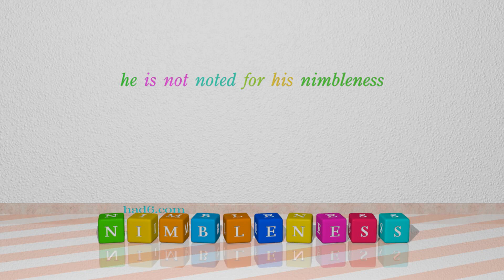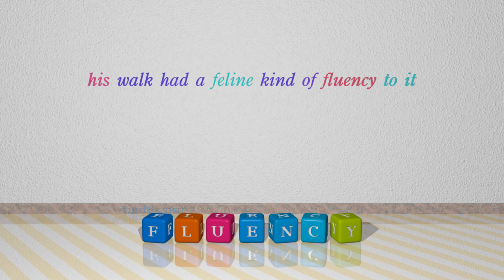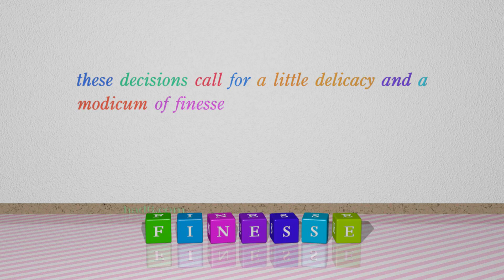grace - 7 nouns having the meaning of grace (sentence examples)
This video examines grace as a noun. Here, 7 nouns, which have meanings similar to that of grace in standard English, are introduced through sentence examples. These synonyms help you to remember the meanings of this group of words for improving your vocabulary.